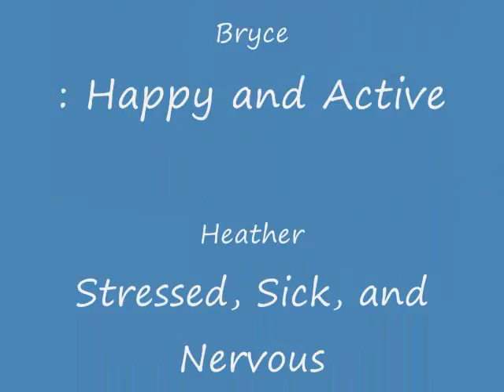Bryce Teaching Experience .wmv